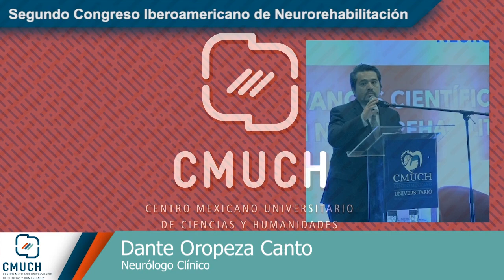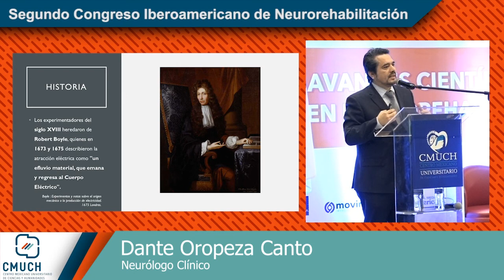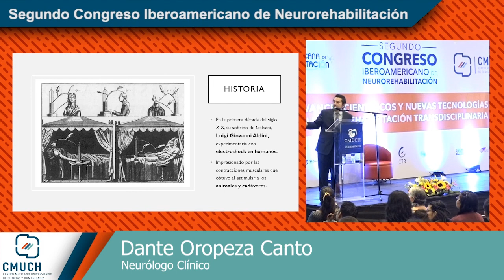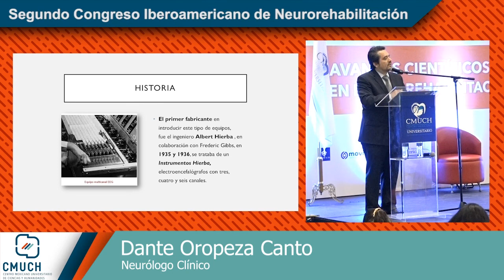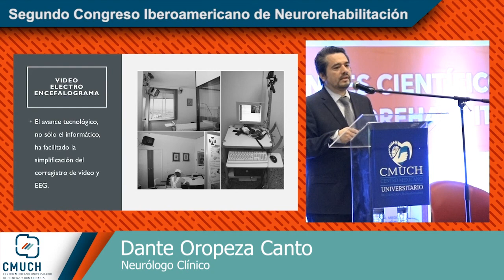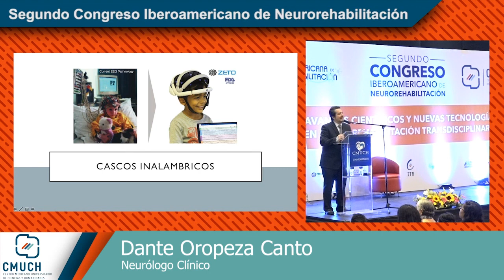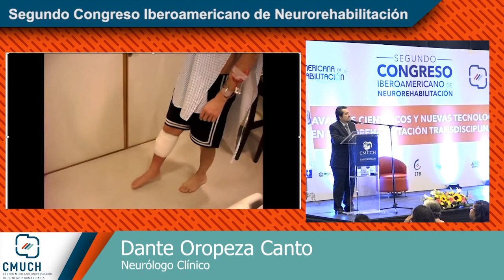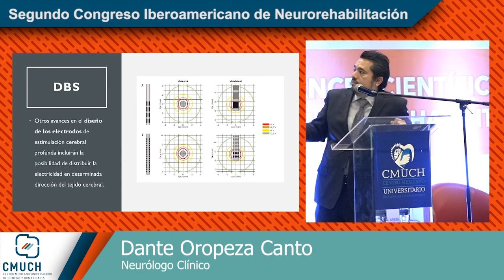Segundo Congreso Iberoamericano de Neurorehabilitación - Dr. Dante Oropeza Canto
Participación de Dante Oropeza Canto, Neurológo Clínico, durante el Segundo Congreso Iberoamericano de Neurorehabilitación - CMUCH Puebla